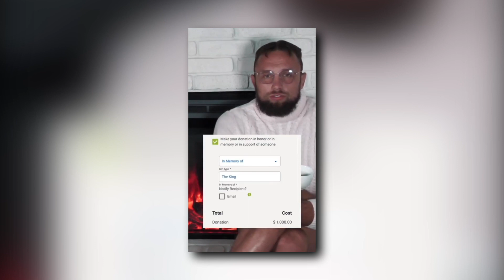Craig Jones: SECOND Best Grappler, But Number ONE Joker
He is a warrior!
He is a mentor!
He is an IBJJF World Champion!

And some call him a clown!
Yes, you heard it right—Craig Jones is one of the top grapplers in the world and yet he's also known to be quite intimidating. He picks on everyone. Especially those he loves.
But… Do not get on  his bad side.
Get ready to dive into the story behind the man who wears many hats: the masterful grappler, the passionate coach, and the joker.

Timecodes
0:00 - Intro to Craig Jones
1:29 - Childhood And Practicing Grappling
2:39 - ADCC World Championship
4:21 - The DDS Division
5:51 - B-TEAM Jiu Jitsu And The 2022 ADCC World Championship
7:04 - Coaching UFC Superstars

Craig Jones was born in Adelaide, South Australia on 17 July 1991. In 2006 he began to learn Brazilian jiu-jitsu (BJJ) at his cousin's academy and achieved a purple belt.
Once he got his purple belt, Craig moved to Adelaide where he continued his journey at Maromba Academy, which was later renamed Absolute MMA. He devoted countless hours of hard work and dedication to hone in on his technique there. Craig was training under Lachlan Giles.
His hard work paid off in 2014 when he won a gold medal at the NAGA World Championship and a gold medal at the AFBJJ Pan Pacific Championship, an annual tournament held in Melbourne. Craig further proved his skill when he qualified for the 2015 ADCC World Championships - a bi-annual submission grappling tournament often called the "Olympics of grappling".